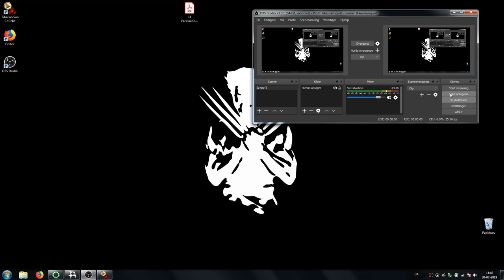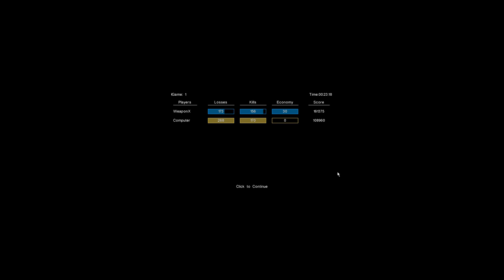1v1 Weaponx Vs Corpsmakr (Wpx Pov)